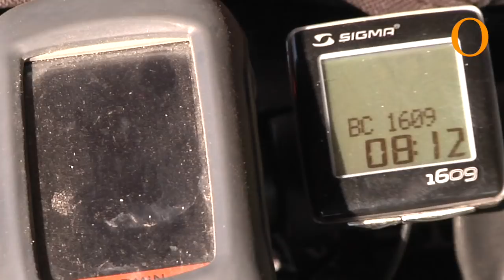Cycling through Africa: bikepacking essentials for adventure cycling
Cycling through Africa. Discover the bikepacking essentials for adventure cycling and the touring bike, bike gear and bikepacking bags you need for an amazing bicycle tour travelling through all kinds of terrain!

*CHAPTERS*
00:00 Adventure cycling through Africa with a touring bike
01:39 Bikepacking and bike gear essentials for adventure cycling
04:38 Fitting photographic equipment into a touring bike
06:18 Bikepacking food staples to take when cycling through Africa
07:32 Where to sleep? Camping out with a bikepacking tent
09:11 Bikepacking offers plenty of opportunities for travel photography
09:34 Follow this trip by searching for Africa Cycle adventure

*WHERE WE SHOT THE VIDEO*
Country: Botswana
Region: Chobe
City: Kasane
Gps: 17°47'7.03"S 25°10'58.93"E

*ABOUT US*
We are Domenico and Giulia; two adventurers, filmmakers, documentarians travelling the world to discover, understand, and tell the story. Kiss From The World is dedicated to creating high quality non-fiction content that informs and entertains its viewers about the world in all its wonder, diversity and vibrancy.